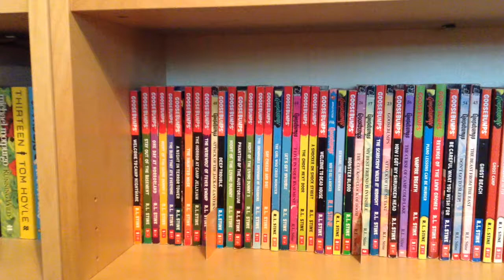Top 10 Best Goosebumps Books